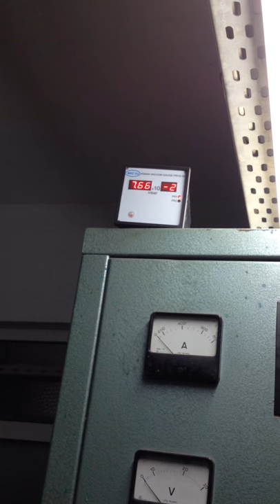Vacuum Metallization Process - Aluminium Evaporation Coating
This short video demonstrates vacuum coating process step by step.
Tungsten filaments are used for evaporation sources.
Evaporantion material is Aluminium wire.
Parts are base coated before the coating process.
Average production cycle time is around 12 minutes.